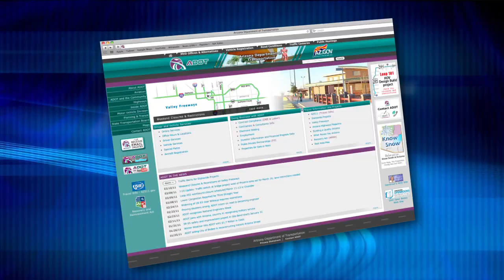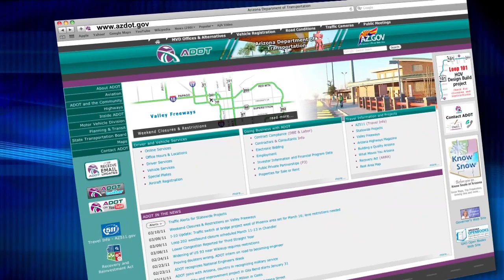Director's Video Blog - Five-Year Construction Program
Every year, ADOT creates a Five-Year Construction Program that serves as a blueprint for future transportation projects and we need your help to prioritize which projects move forward first.